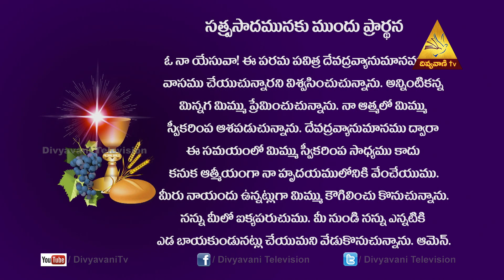FR M. JOSE BABU | దేవుడు ఒసగిన నీ జన్మను సార్ధకంచేసుకో | DIVYAPOOJA | 25 JUNE 2020 | 6 PM